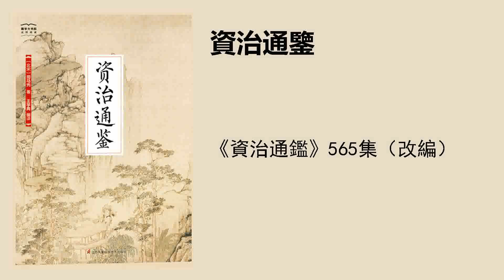《資治通鑑》565集（改編）